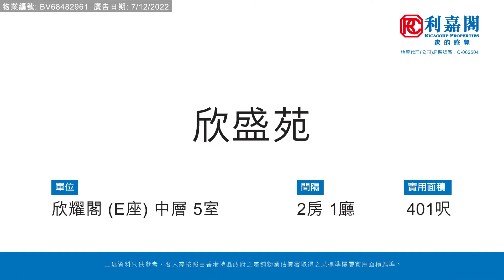【KOL睇真盤】 Katy Chan 筍盤推介：欣盛苑 欣耀閣 (E座) 中層 5室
KOL睇真盤 – Katy Chan 筍盤推介：
粉嶺  欣盛苑
物業地址：欣盛苑 欣耀閣 (E座) 中層 5室（物業編號: BV68482961）
實用面積：401 呎
間隔 ：2房1廳
賣點 ：交通方便, 鄰近民生區, 間隔實用